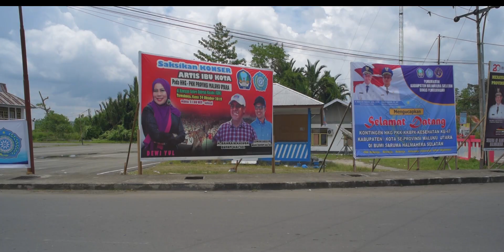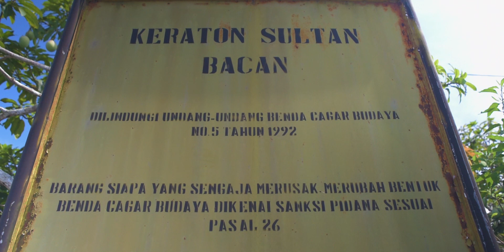Putri Bacan Yang Hilang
Journey to Bacan Island looking for traces of ancestors.